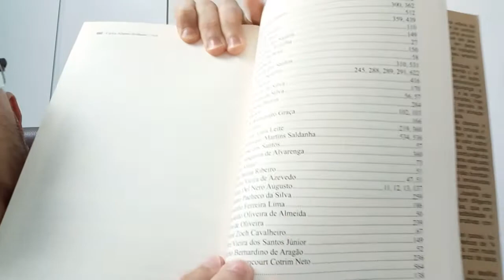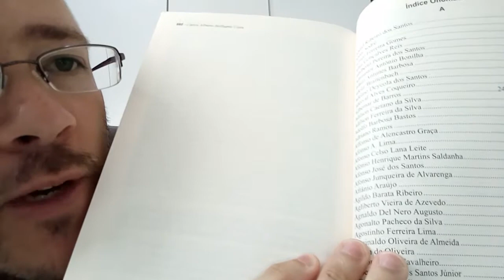Se você ainda não tem "A VERDADE SUFOCADA", A HORA DE ADQUIRIR É AGORA!!!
OPORTUNIDADE IMPERDÍVEL!!!

Adquira agora o livro A VERDADE SUFOCADA, do Coronel Carlos Alberto Brilhante Ustra: